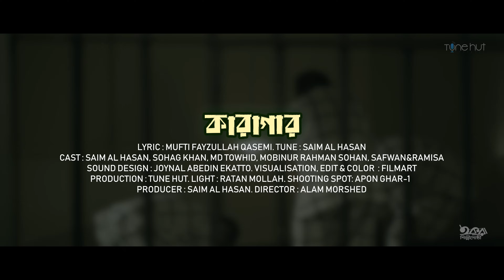কারাগারের কষ্টের জীবন নিয়ে নতুন গজল | Karagar | Saim Al Hasan | Bangla Gojol | Tune Hut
Song : Karagar|কারাগার
Singer :Mohammad Saiem Al Hasan
Lyric : Mufti Fayzullah Qasemi
Tune : Mohammad Saiem Al Hasan
Sound Design : Joynal Abedin Ekatto
Flim Director : Alom Morshed
Producer : Saim Al Hasan
Production : Tune Hut
Cast: Saim Al Hasan, Sohag Khan, Md Towhid, Mobinur Rahman Sohan,Safwan&ramisa

Iqra Shilpigosthi is an Islamic cultural forum.
249/2/A 3rd Floor, Biddot Goli (With Moon CNG Station), South Jatrabari, Dhaka

ইকরা শিল্পীগোষ্ঠী,ইসলামী সংগীতের সুনামধন্য প্রতিষ্ঠান । যা প্রতিভা বিকাশে অনন্য । আপনার আশপাশে সুমধুর কন্ঠের অধিকারী মেধাবী শিশু প্রতিভা থাকলে যোগাযোগ করুন । আমরা তার প্রতিভা মেলে ধরবো কোটি মানুষের সামনে । 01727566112

Hope you will enjoy our all bangla song,
islamic music, islamic song, islamic gojol,
hamdnat and more islamic music video on our channel.

* ANTI-PIRACY WARNING * This content is Copyright to Tune Hut. Legal action will be taken against those who violate the copyright of the following material presented!